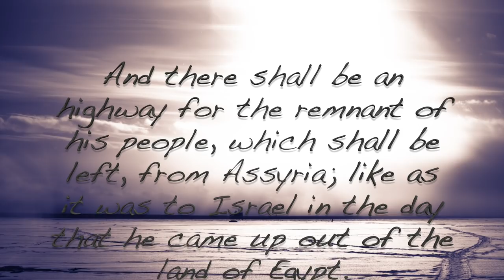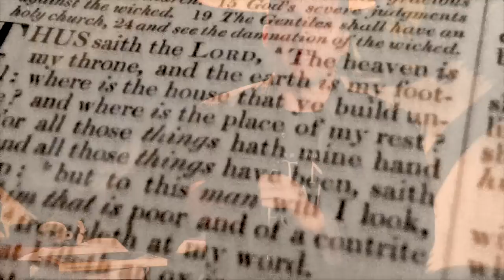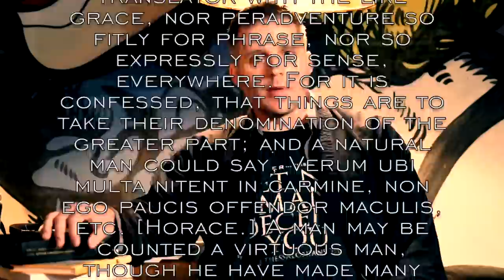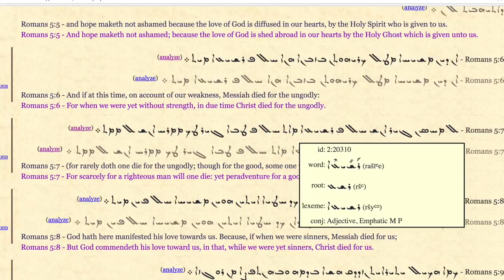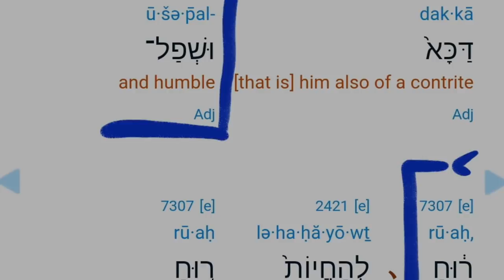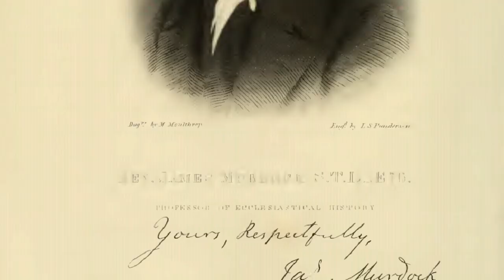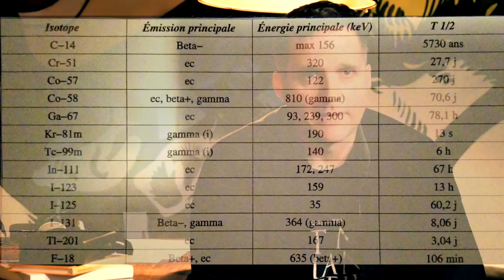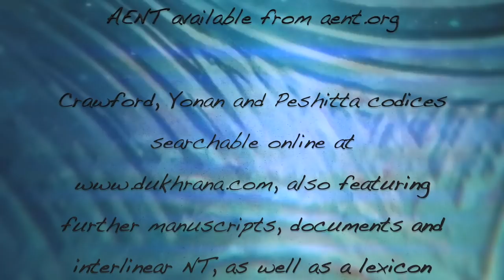Aramaic Primacy of the New Testament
June 2019 edit: this free pdf book features HUNDREDS of proofs the Peshitta predates ALL Greek manuscripts Romans 5:7 is also soundly expanded in there as well, PROVING the item I discarded in this film by lack of independent verification, by the way.

Original description:
The true origins of the New Testament are revealed in this ground-breaking documentary, setting the clock straight about its original language. Aramaic Scripture shows Salvation by Faith as early as Matthew 5:3, whereas the Greek translation misses the point and has other shortcomings many times over, the greatest of blunders hidden in plain sight in Romans 5.

EDIT on Fed. 11, 2019: There is further literature that suggest John's account of the Gospel was first written in Aramaic also, non withstanding that it was *uttered* (or, shouted in the streets) in Greek, which leaves open the possibility that up to *all* the New Testament was written originally in Aramaic, so 100% instead of the suggested 80% in this presentation, including Revelation.

Watch this documentary today and wake up from that nightmare of a fallacy that is Greek Primacy! A can of worms for false doctrines to spawn (such as, a false prophet preaching: "I went back to the Greek and found out that ... I think this Greek word means ..." etc.).